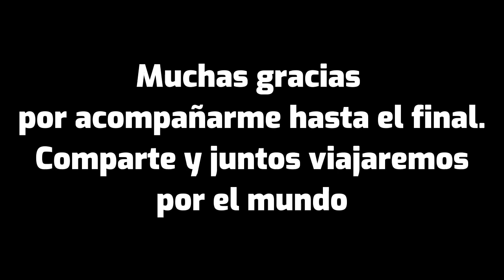Metro Concha Espina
Concha Espina, MADRID